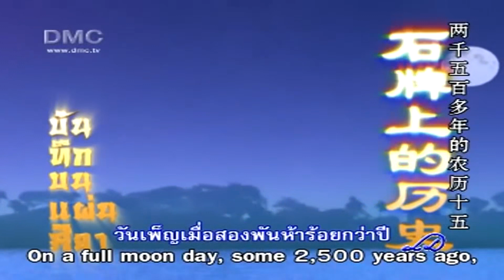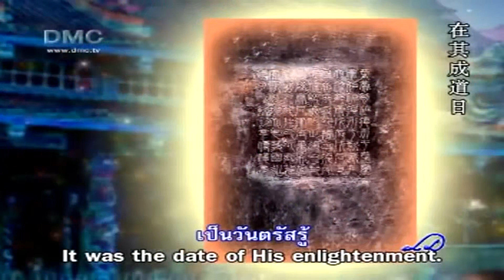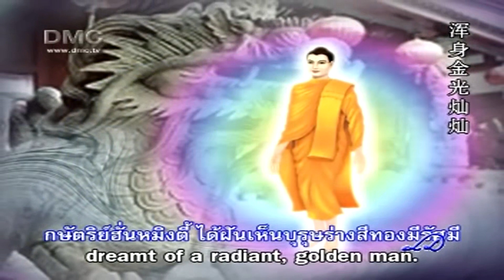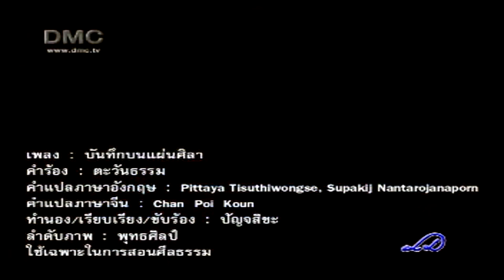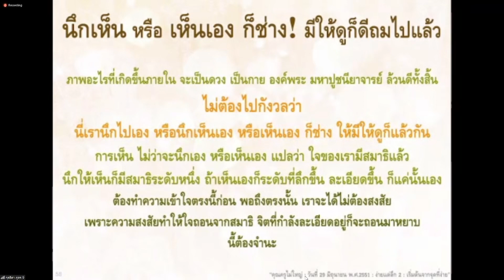20220202 ตามรอยพระศาสดาฯ ครั้งที่ 118 ตอน "เปิดสายกลาง"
♥️"รายการตามรอยพระศาสดาในดินแดนพุทธภูมิ

☀️ครั้งที่ 118 ตอน "เปิดสายกลาง"

รายการตามรอยพระศาสดาในดินแดนพุทธภูมิ ในวันนี้ เป็นเรื่องราวในครั้งพุทธกาล  ขณะที่พระพุทธองค์ยังทรงเสด็จโปรดเวไนยสัตว์

พระพุทธองค์พบกับ อุปกาชีวก ระหว่างทางไป พาราณสี เพื่อโปรดปัญจวัคคีย์  อุปกาชีวก เมื่อเห็นลักษณะมหาบุรุษแล้ว มีการแสดงออกอย่างไรบ้าง

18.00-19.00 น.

หรือ
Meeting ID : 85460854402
password : 072